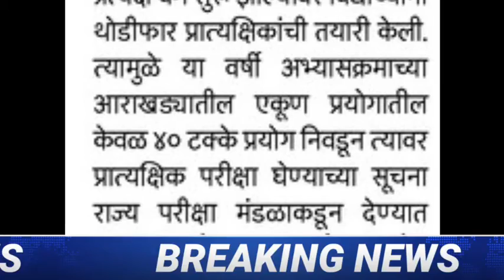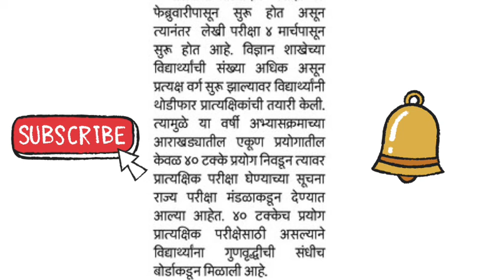Hsc Practical Exam 2022 Latest Update | Maharashtra Board Exam 2022 Latest Update | HSC & SSC BOARD